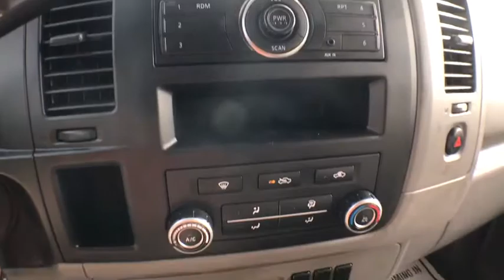2016 Nissan NV1500 East Providence, Providence, Swansea, Dartmouth, Bristol, MA HP9379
Glacier White U 2016 Nissan NV1500 available in East Providence, Massachusetts at Empire New To You. Servicing the Providence, Swansea, Dartmouth, Bristol, MA.

2153 Grand Army of the Republic Hwy

CARFAX One-Owner. Clean CARFAX. Glacier White 2016 Nissan NV1500 SV RWD 5-Speed Automatic 4.0L V6 DOHC 24V 1 Owner, AM/FM/CD, Low Mileage, Factory Warranty, P/W, P/L, ABS brakes, Electronic Stability Control, Illuminated entry, Low tire pressure warning, Remote keyless entry, Traction control.